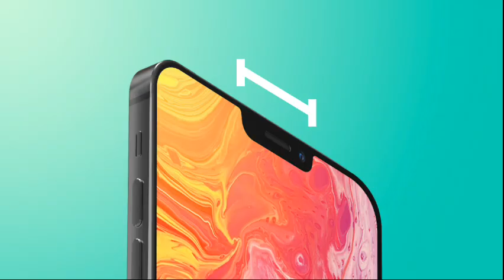iPhone 13 | Price, Specs, Release Date | Chill All Time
HIGHLIGHTS
TSMC’s sub-7nm process technologies quotes may rise by 3-10 percent
Apple may raise iPhone 13 prices to mitigate impact on profitability
Price changes will be effective for orders fulfilled in December
iPhone 13 series prices may be higher than expected, a new report suggests. Apple is reportedly looking to increase the price tag on the iPhone 13 range to mitigate the impact of rise in chip-making costs. Taiwan Semiconductor Manufacturing Company (TSMC), Apple's leading chip supplier, is reportedly planning to increase the costs of its chip production. This will impact TSMC customers including Apple. While the new increased pricing is reported to come into effect in January 2022, Apple will reportedly sell its iPhone 13 series at a higher price tag to minimise the impact on profitability.